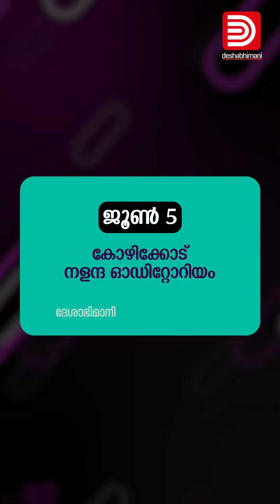അറിയാം ഉപരിപഠന സാധ്യതകളെക്കുറിച്ച് | Deshabhimani Focus 2023 | Career Festival